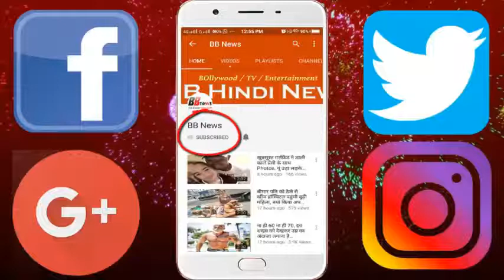अजय देवगन के नाम पर ठगी करती थी एक्ट्रेस, 200 करोड़ ऐंठ हुई फरार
Former Miss Jammu Raho and Bhojpuri actress Anara Gupta are absconding. STF Allahabad is searching for them. His Mumbai-based flat is locked. Anara Gupta is accused of cheating more than 200 million rupees from 45,000 people by creating a fraud company. ASP Praveen Singh Chauhan of STF Allahabad said that the team has arrested the Shatrughan Singh, a founder member of the fraud company, on Saturday night. This is the second arrest in the past 3 days, before this, Om Prakash Yadav of Allahabad has been arrested and sent to jail. On December 2, Anara had said in a private conversation that if I had done something then I would not be in the country.

Inquiries revealed that Shatrughan was the only foundation of this fraudulent company. Later in this, all the people, including Miss Jammu, were joined by Anara Gupta and the scope of the fraud increased in crores.

UP, Maharashtra and Haryana Police have been alerted in search of the rest of the present and former directors of the company. In the matter of crores of fraud, STF has arrested Omprakash Yadav, the director of Allahabad Company, from his office located in Civil Lines on Thursday.

STF Allahabad unit's Inspector Ajay Singh and Atul Singh along with their team arrested Shatrughan Singh, founder of the company's founder director Varanasi, from Hanuman Mandir in Civil Lines on Saturday.

Shatrughan was living in the Kandivali West of Mumbai these days. The whole fraud was busted in the interrogation of him. According to Inspector Ajay Singh, "Shatrughan's father Tahsildar Singh used to taxi in Mumbai. From the same time, after doing BCcom, he did the job of selling credit cards and taking loan. Later it was linked to the film industry and it became a friendship with Celebas. "

"Through Bhojpuri artist Ambreesh Singh, Arun Gautam, Director of Blue Fox Company, Arun Gautam. At the same time he met Sarika Suman alias Arpita Mali and Pradeep Sharma of small production company. "

BB NEWS!!